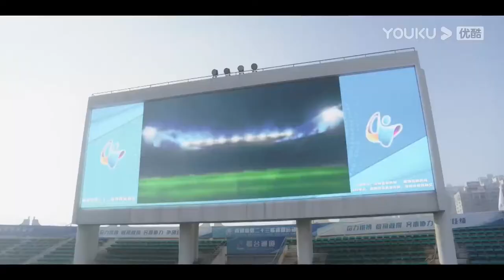Đoàn Vũ Thành đứng nhất trong cuộc thi nhảy xa | Con Đường Rực Lửa | YOUKU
★Lịch chiếu: Phát sóng độc quyền trên YOUKU APP lúc 17:00 ngày 29/9
Hội viên APP lên sóng 4 tập ngày đầu tiên, cập nhật liên tục 10 ngày đầu. Về sau, cập nhật 2 tập vào Thứ 5 và 1 tập vào Thứ 6, Thứ 7
TK Thường APP lên sóng 2 tập ngày đầu tiên, cập nhật liên tục 10 ngày đầu. Về sau cập nhật 1 tâp mới từ Thứ 5 đến Thứ 7.

★Diễn viên chính: Kim Thần/Vương An Vũ

[Con Đường Rực Lửa]  Đoàn Vũ Thành, cậu bé lớn lên từ một làng chài trên hòn đảo nhỏ của tỉnh Phúc Kiến nuôi ước mơ trở thành vận động viên nhảy cao. Được trợ lý huấn luyện La Na từng bước dìu dắt, không chỉ thành tích của cậu có bước tiến vượt bậc mà hai người còn nảy sinh tình cảm sau những tháng ngày sớm chiều bầu bạn. Cuối cùng Đoàn Vũ Thành vượt qua được giới hạn, đồng thời cũng có được tình yêu chân thành với La Na.